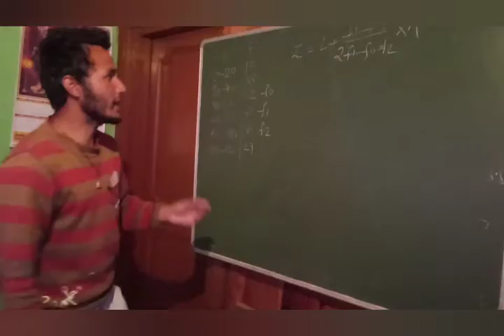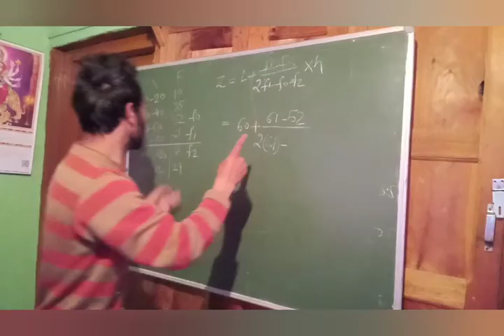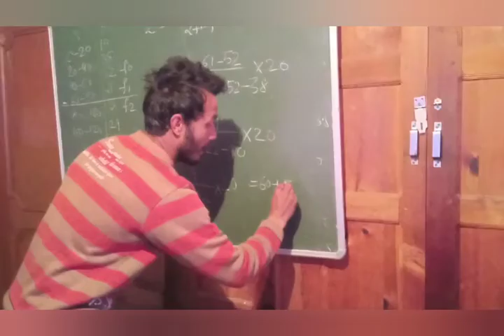बहुलक निकालना सीखें with Narender.